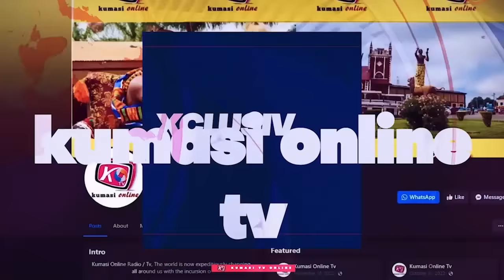2024 Election Winner Loses Running Mate by November 7 - Prophet Prediction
In this thought-provoking video, we delve into a striking prediction regarding the 2024 election, where the anticipated winner is said to lose their running mate by November 7. Join us as we explore the implications of this prophetic message and what it could mean for the future of Ghana politics.
We analyze key factors leading to this prediction, including potential candidate dynamics, political strategy, and public perception.
Discover expert insights, historical parallels, and the possible impact on voter sentiment as we navigate this intriguing scenario.
Don't miss out on our in-depth discussion and join the conversation in the comments below!

2024 Election Winner Loses Running Mate by November 7 - Prophet Prediction